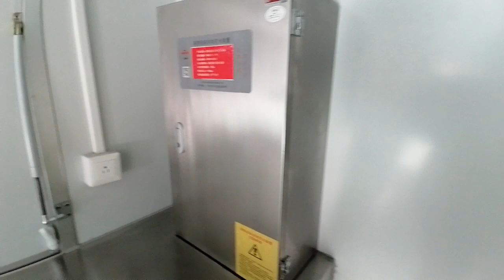Food trailer for sale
Food truck/trailer & camper trailer/caravan factory.

OEM orders are always welcomed.

If you'd like to share your brilliant idea with us, we will make the trailers as your request.